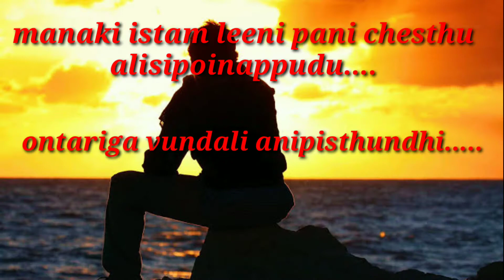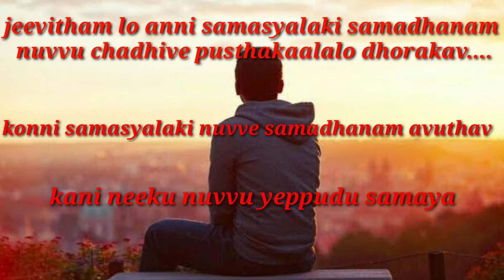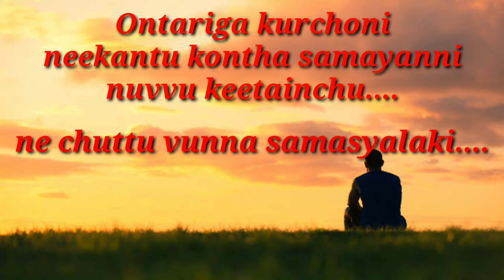|| Loneliness || Breezy Stories ||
This is the inner feeling of a person who is sitting alone and thinking about what are the reasons behind all his problems that he is facing right now.

Do Follow us through